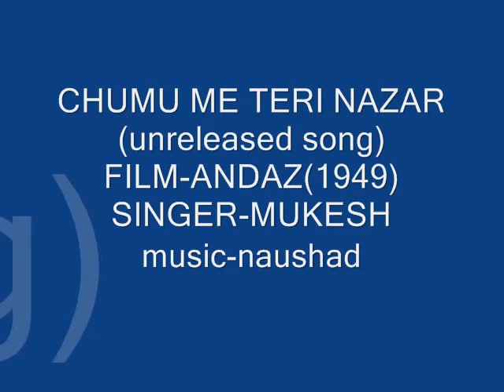C चूमूँ तेरी नज़र देखो तो इधर, मुकेश